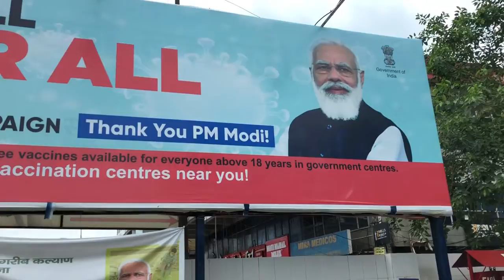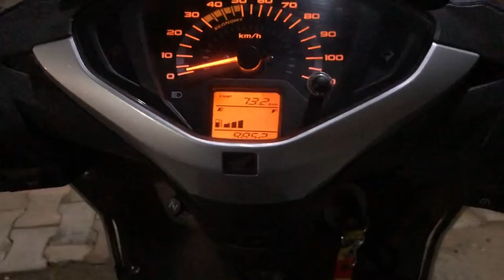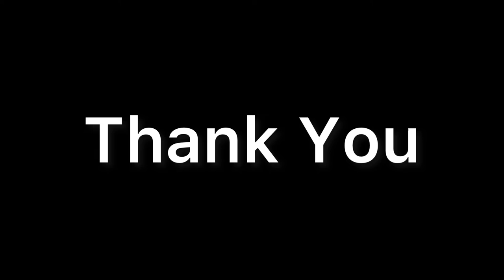FINALLY ADOPTED A DOG 🐶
In this video, my bestfriend adopted a dog. It's a Lhasa Apso & he is so cute. He is 37 days old.